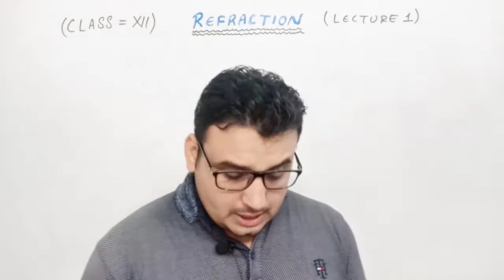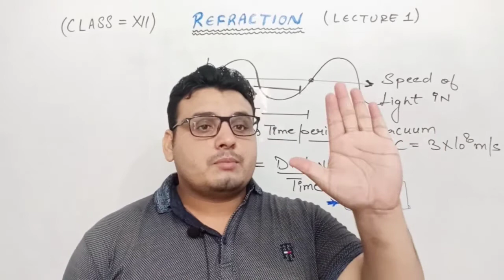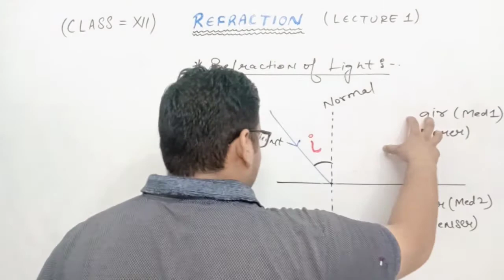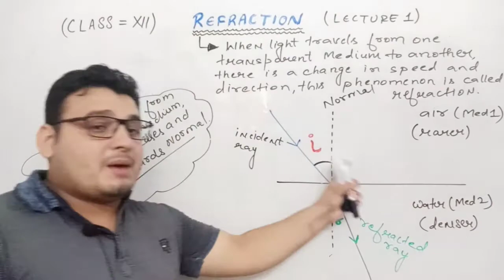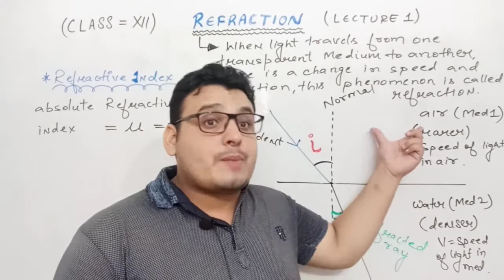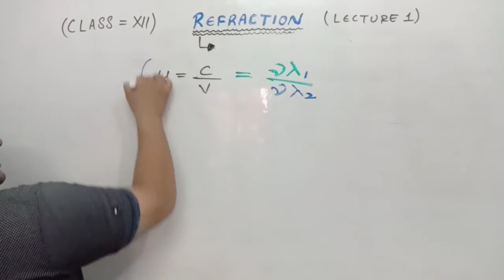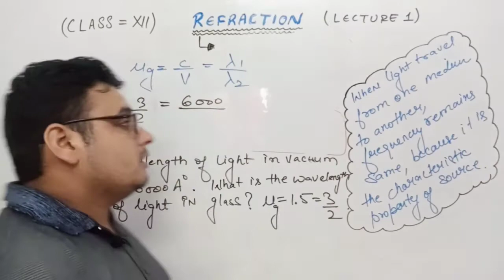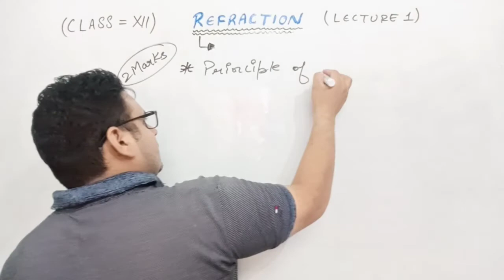Refraction of light (part 1) class XII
Detailed study of refraction and refractive index